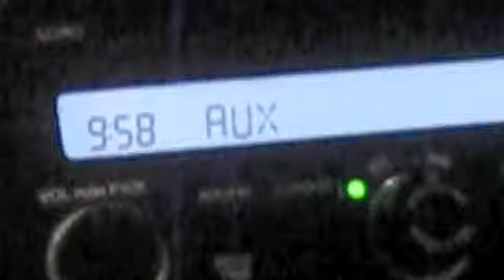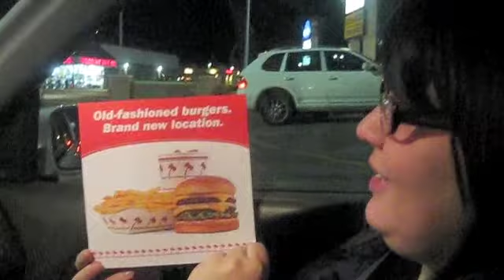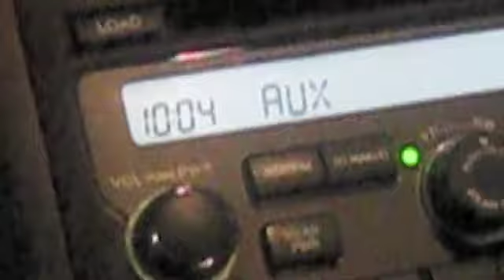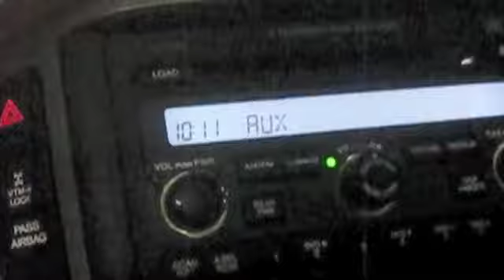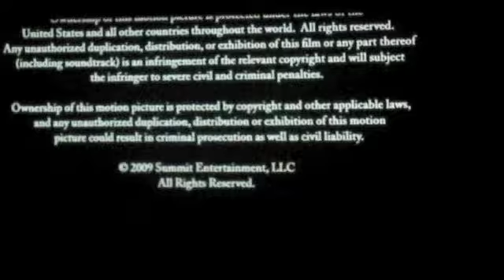New Moon Friday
11/20/2009: New Moon Friday--a day we will forever live in infamy.